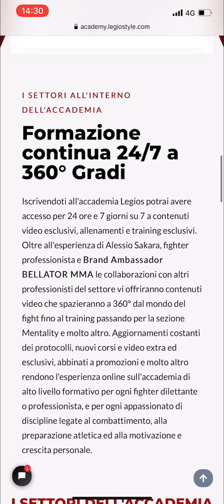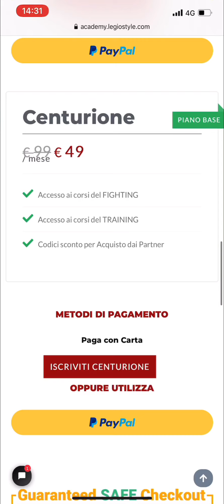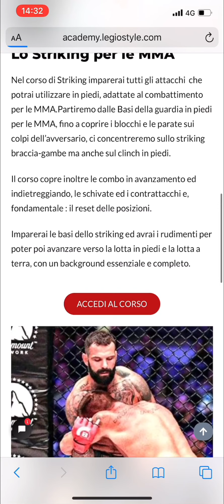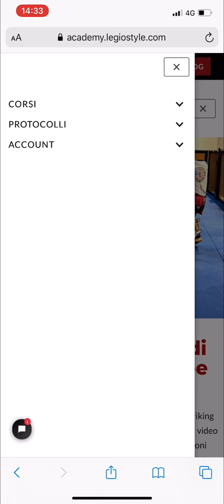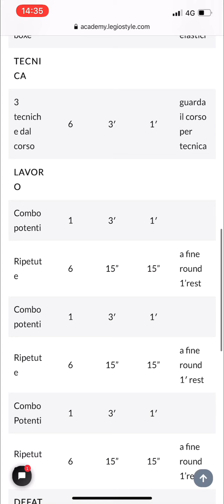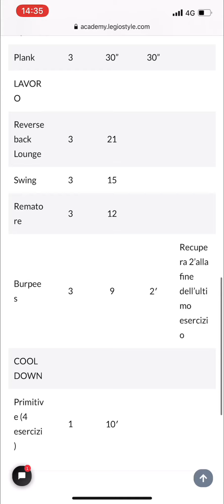Legio’s academy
Spiegazione con un video della funzione del Legio’s academy